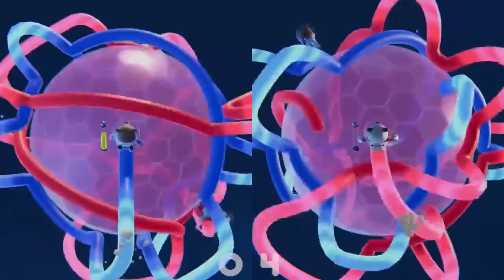5 Underrated Cheap Switch Games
5 Underrated Cheap Nintendo Switch Games 2018

What are your favorite Switch Hidden Gems?

Feel free to tell me what you'd like to see in the future in the comments section. I'm open to expanding my content!